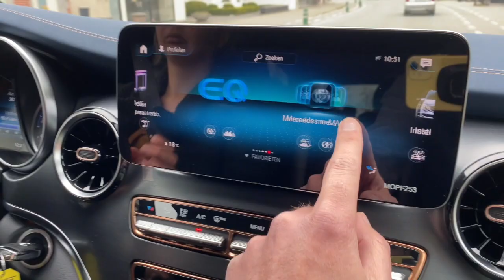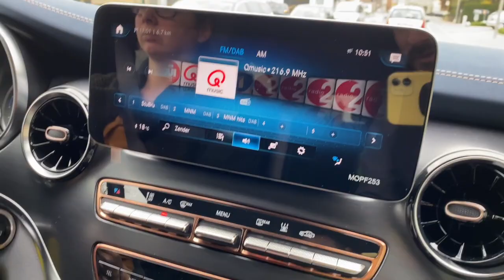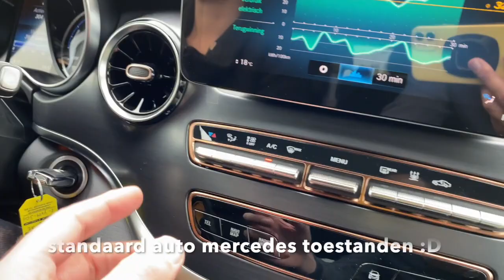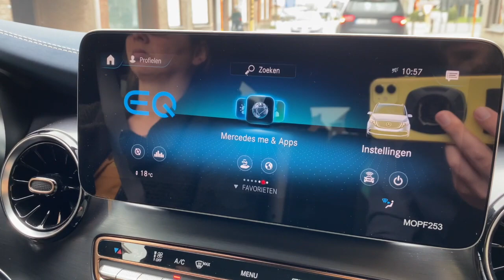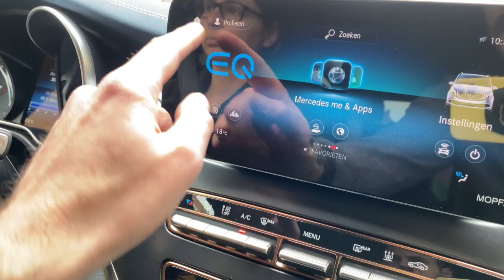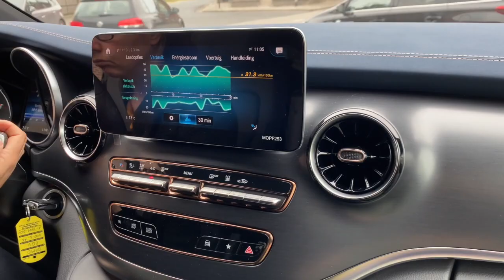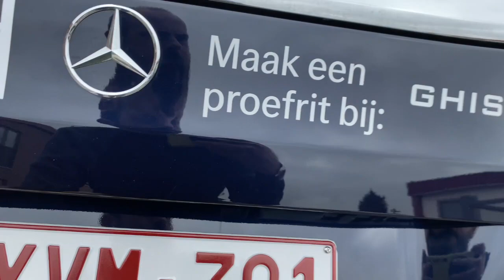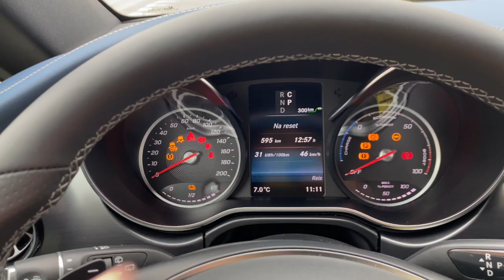Mercedes EQV testrit met het gezin | De elektrische monovolume van 2021